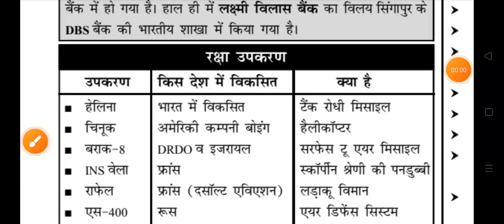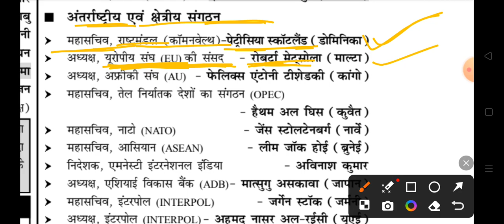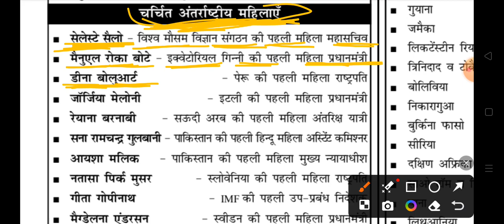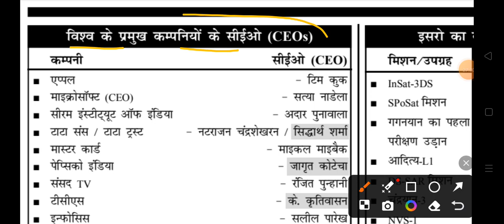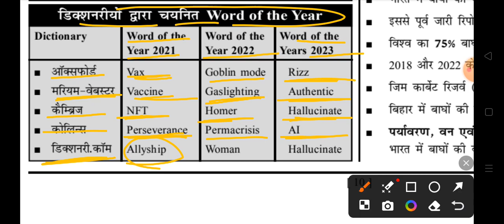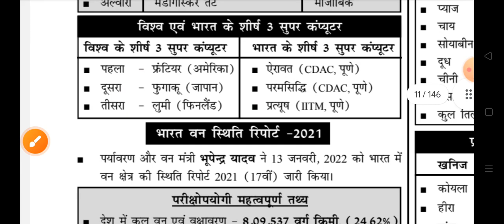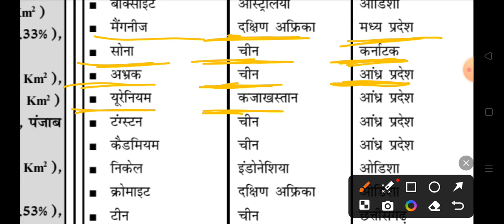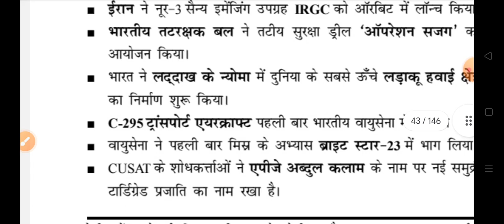UPP UPPCS RO/ARO Re-exam Pre Speedy Current affairs-2024 Part -2